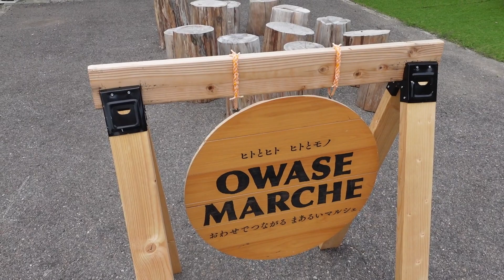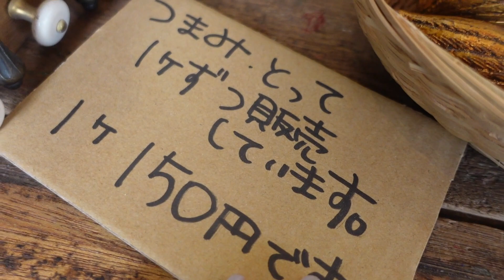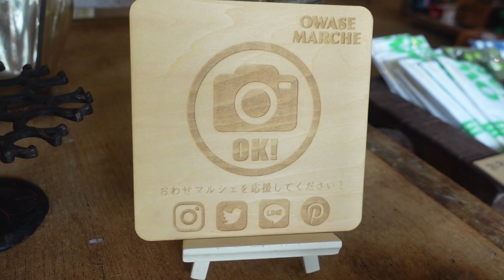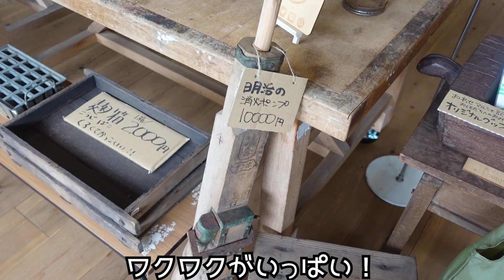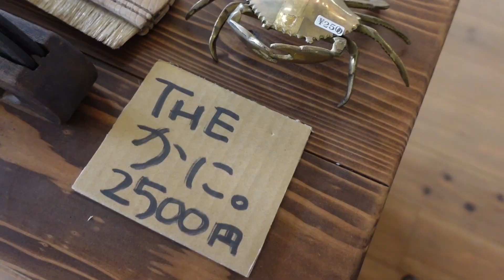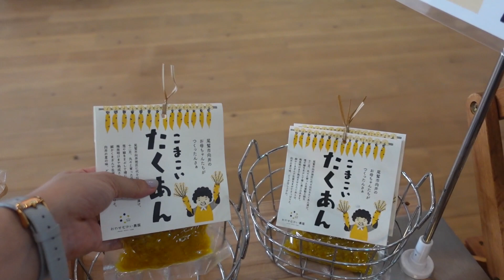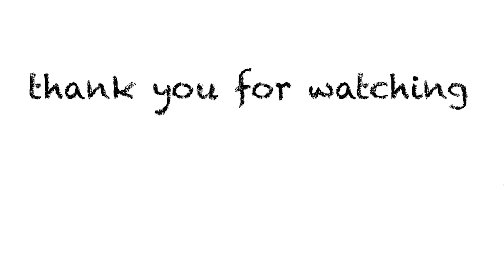デートしましょ？！オシャレなマルシェin尾鷲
今回紹介したおわせマルシェ！子供から大人まで楽しめる！雑貨やカフェがあるマルシェ。

【おわせマルシェ】
住所　〒519-3625 三重県尾鷲市向井字河原545−1

2013年11月29日ピコ太郎姉妹ユニットChubbiness(チャビネス)として芸能界デビュー
2019年3月9日Chubbinessメンバー全員卒業とともにソロ活動開始
釣りが好きで１２代目アングラーズアイドルとして釣りPR活動中
【レギュラー】